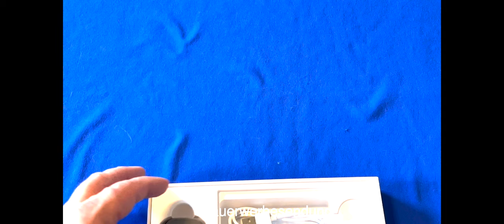Klon Apple Watch Ultra # Erster Eindruck und wie gut ist der Klon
Produkte:
Klon der Apple Watch Ultra. Mein Erster Eindruck und wie gut ist die Smart Watch. Preis liegt zwischen 24.-Euro - 40.-Euro

Gefilmt mit Apple iPhone 13 Pro Max und  Apple iPad Mini 6, Apple iPad Pro 11, geschnitten mit Final Cut Pro X auf einem iMac 27" und MacBook Pro 16", sowie Ton mit BOYA BY-WM4 Wireless Mikrofone und Apple AirPods Pro2, GoPro Hero9 Black, GoPro Max 360